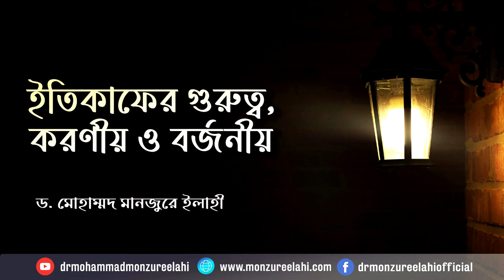ইতিকাফের গুরুত্ব, করণীয় ও বর্জনীয় ।। Dr. Mohammad Monzur-E-Elahi